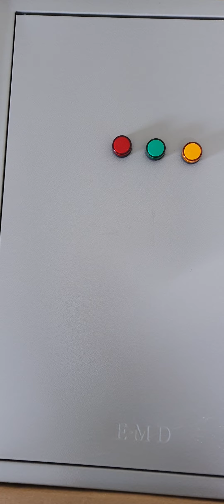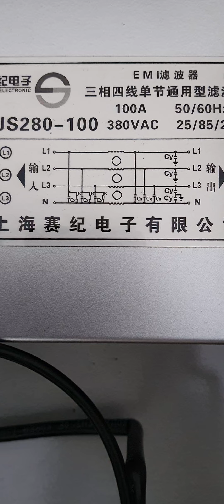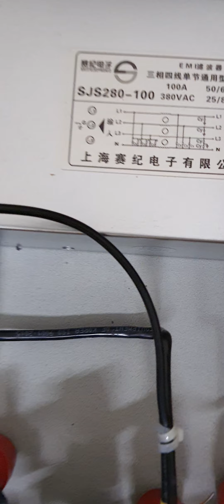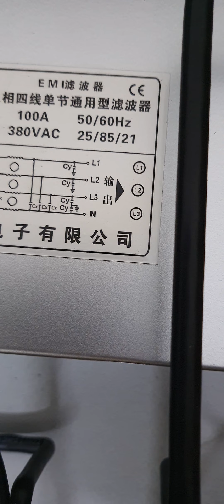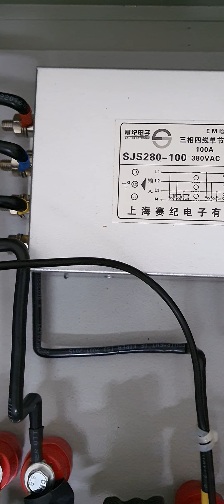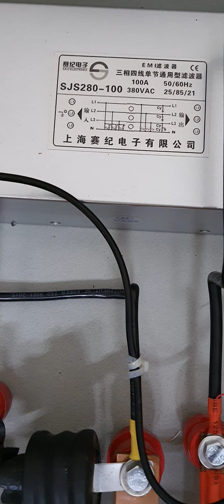Tủ cắt lọc sét 3 phase 100A dùng bộ lọc thông thấp 4 line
Tủ cắt lọc sét 3 phase 100A tích họp lọc thông thấp cho 4 line ( lọc cả trung tính ).